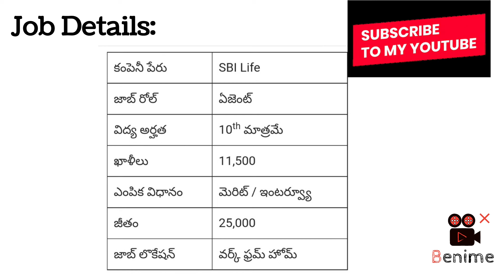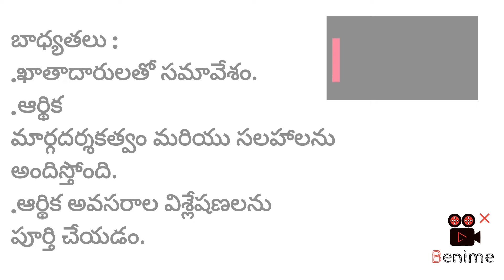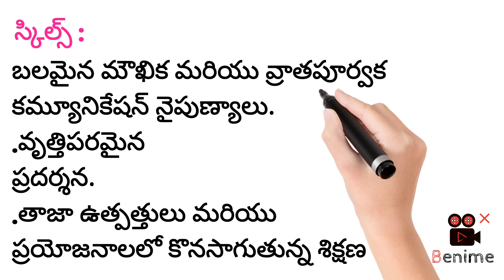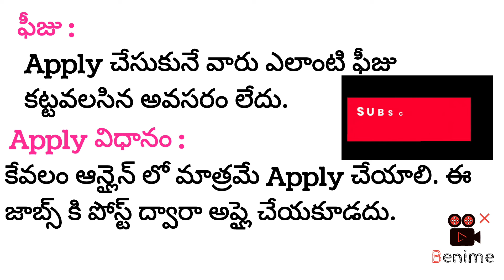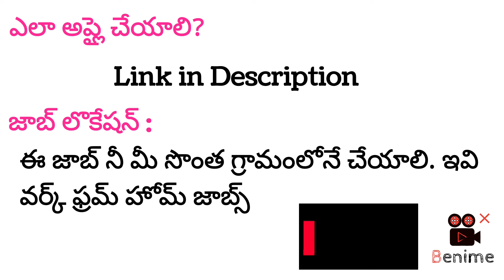SBI నుండి Work from home jobs l No exam l No exam fees l Work from home jobs l